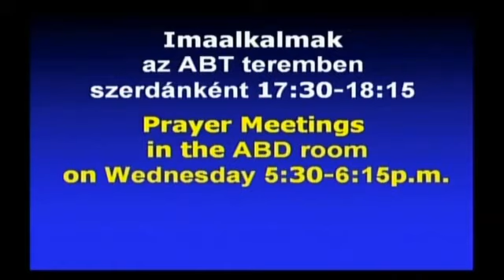20170205 pJulian Az odafelvalókkal törődjetek & pKende Isten szőttese (János 4:25-39)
Ez a világ kezd megbolondulni, de nem aggódunk emiatt. Mert tudom, hogy ki vagyok, tudom, hogy kicsoda az én Istenem, és tudom, hogy hova tartok. Mert Ő tartja irányítása alatt a dolgokat.
(2Kor 5:17, Kol 3:1-4)
Mennyire jó itt élni, hogy ismerem Jézust, találkoztam Vele, hallottam Őt, nyugszom Benne! Amikbe kapaszkodtam, amik az egész életemet betöltötték, kiesnek a kezemből, eltörpülnek. Felismered-e, hogy Isten sokkal többre készített el minket, mint amiről azt gondolod, hogy belefér az életedbe?
(Zsolt 127:2, 139:14, Zof 3:17, Ján 4:24-39, 1Ján 5:20)